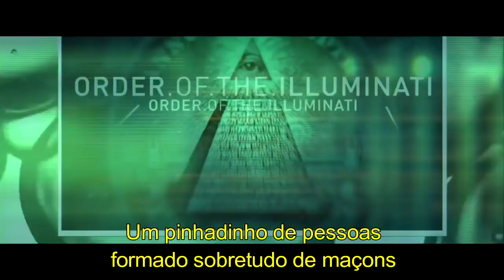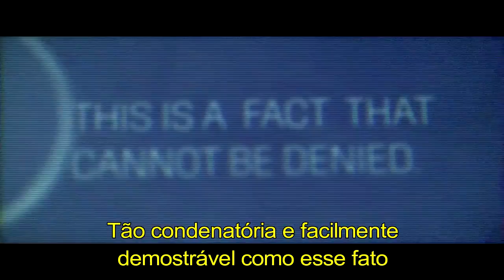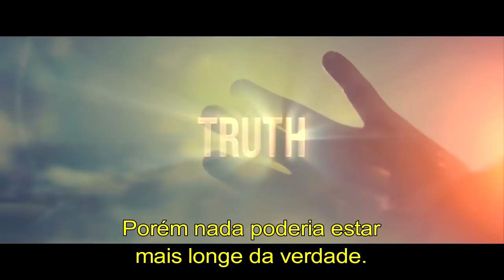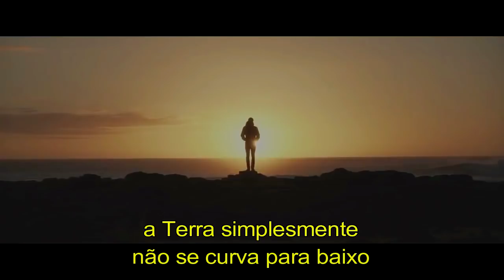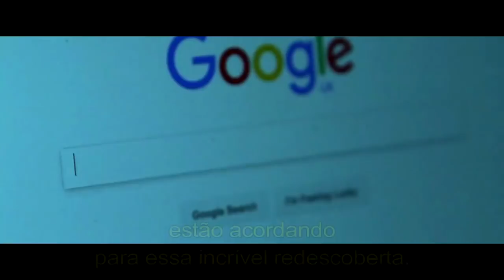🔴 A verdade não contada